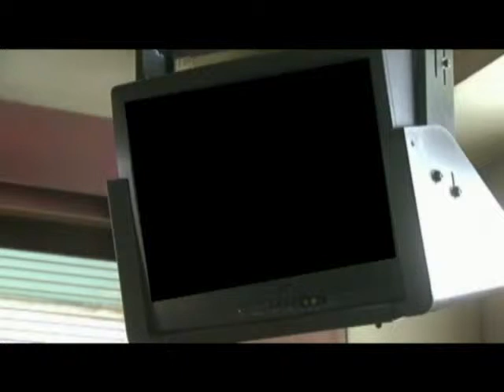Gyaru0 73- Gyaru slang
talking about some gyaru slang